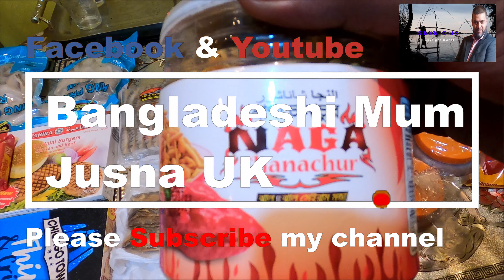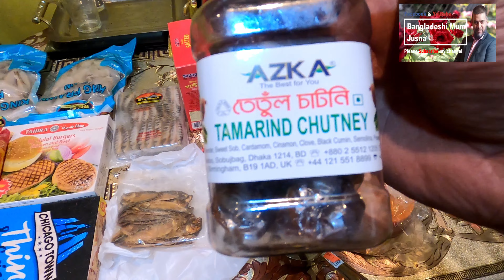অসুস্থ ওয়াইফের খাওয়ার আবদার. কি খাওয়া নিব তার জন্য ! | ill wife what dose she like to eat | Jusna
If you are someone who understands Bangla, Sylheti and English, I am confident you will enjoy every second of our videos and maybe learn some things.

📣 IMPORTANT ▼